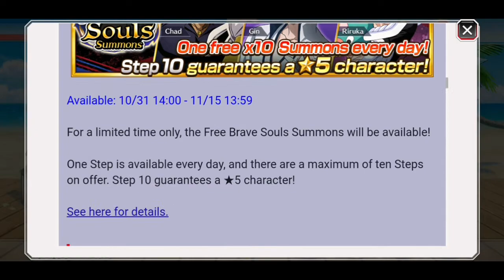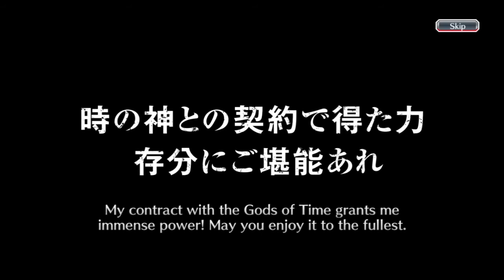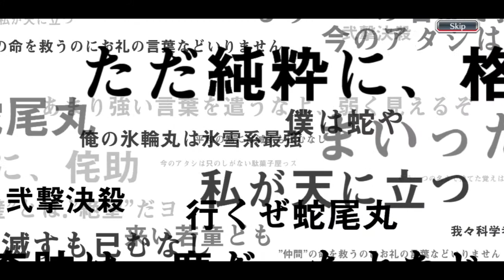Gacha Banner EOM, Akon Char Super Pot Wajib Punya Sih ! - Bleach Brave Soul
Bleach Brave Soul Gameplay